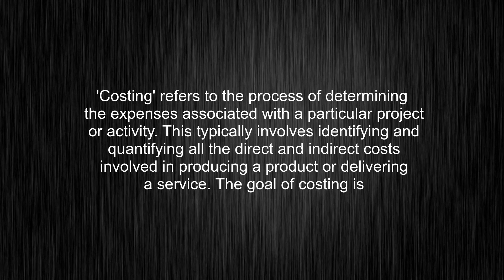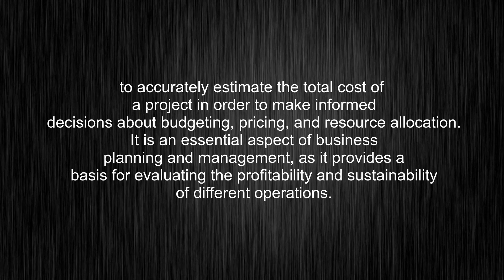What's the meaning of "costing", How to pronounce costing?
This video tells you what "costing" means, how to pronounce it, provides a pronunciation guide and an accurate definition.
00:00 Pronunciation
00:30 Meaning

- What is the meaning of costing
- How to say costing
- What is the definition of costing
- How to pronounce costing

Visit our free audio/video dictionary tutorial to learn how to correctly pronounce words/names and to learn their meanings, definitions, just like costing definition and meaning in Merriam-Webster, costing definition and meaning in Collins English Dictionary, costing definition and meaning in The Oxford English Dictionary, costing definition and meaning in Longman Dictionary of Contemporary English, costing definition and meaning in Cambridge Advanced Learner's Dictionary, and more.